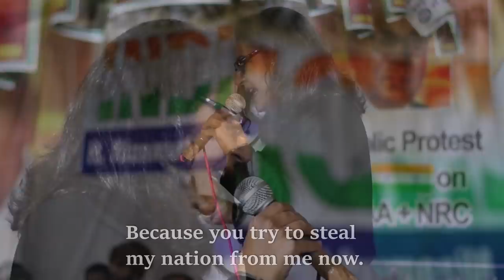Main Har Shahar Ka Shaheen Bagh Hoon by Farah Naqvi | Karwan e Mohabbat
Author and activist on why the women of Shaheen Bagh are protesting against the discriminatory trio of CAA-NPR-NRC.
I am woman, every Indian woman
I am here; for I am the need of this time now
I am here, for I am citizen of my land
I am the guardian of my world now.
I am on every crossroads.
To every ground
I lay claim, for it is my Hindustan. Now.

I am Hindu and yes Muslim too
I wear a bindi and hijab too
I pray to Ishwar and to Allah too
Our children’s smiles, our children’s pain
They are the same too
You are different and different are your saffron glasses
All alone you chant your oath of breaking the country now.

Your posters say -  save the girl child
So why these sticks and tear gas shells?
Who are the attackers now?
When the police spit curses at us
Did you come as saviours, split their heads open now?
Now I shall speak. You listen; over a cup of tea
Will you hear my submission now?

For when the heart is wounded, a person awakes
In search of balm, a storm of pain awakes
When there’s talk of autumn, the garden awakes
When it’s about our land, the nation awakes
The djinn has left the bottle, you can’t coax it in now
This road we have chosen, it will not change now.